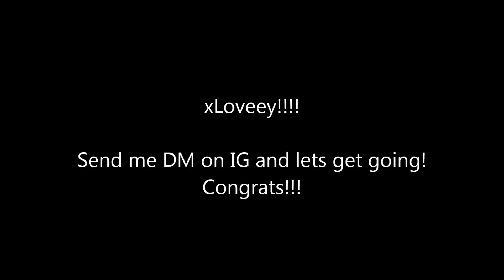HOW TO RESCUE THINNING HAIR